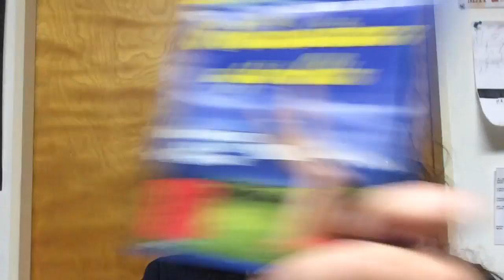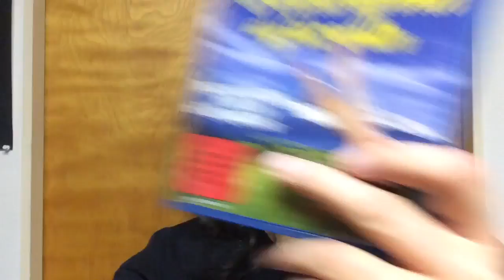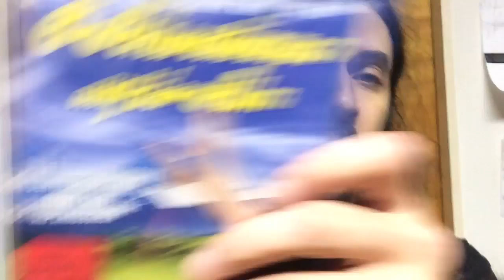SIX SWEDES ON THE ALM 1983 review